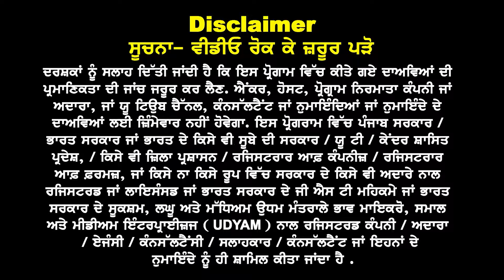Canada : Jan Intake 25 ਆਗੀ ਵੱਡੀ ਖ਼ਬਰ | ਖੁੱਲ ਗਏ PR ਵਾਲੇ ਨਵੇਂ Courses | ਭੇਡ ਚਾਲ ਤੋਂ ਬਚੋ ਨਾ ਲਵੋ ਆਹ ਕੋਰਸ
Canada Jan 25 ਆਗੀ ਵੱਡੀ ਖ਼ਬਰ
ਖੁੱਲ ਗਏ PR ਵਾਲੇ  ਨਵੇਂ Courses
ਭੇਡ ਚਾਲ ਤੋਂ ਬਚੋ  ਨਾ ਲਵੋ ਆਹ ਕੋਰਸ